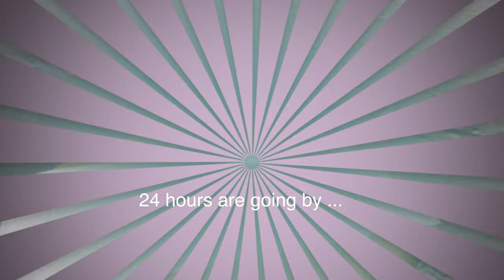How to clean a dried up Pelikan Fountain Pen really well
I am not kidding, but one of my Pelikan fountain pens was sitting around with some ink in it for at least 30 years.
Enjoy this little video, where i show how to clean the pen thoroughly with distilled water. I do not like to use tap water, because it may contain chlorine and other corrosive chemicals, that could destroy the plastic and the steel nib.

Pelikan M200 Blue Marble